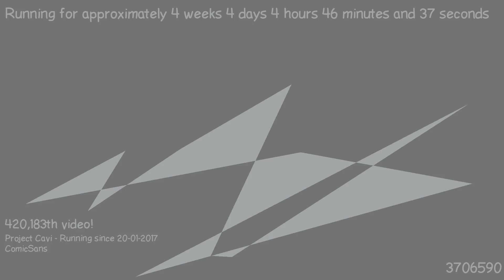1487731847 - Webdriver Cavi - O